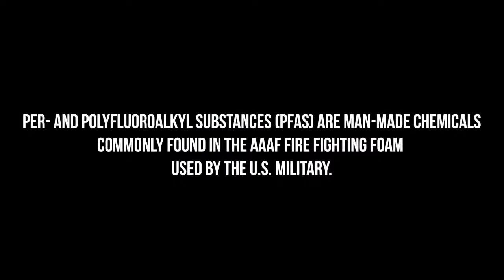PFAS Diaries: After four cancer diagnoses in one family, doctors asked: "Where did you grow up?"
First her uncle, then her young brother, then herself, then her father. After cancer struck four members of Stel Bailey's family while her husband was deployed, doctors began to ask, "Where did you grow up?"